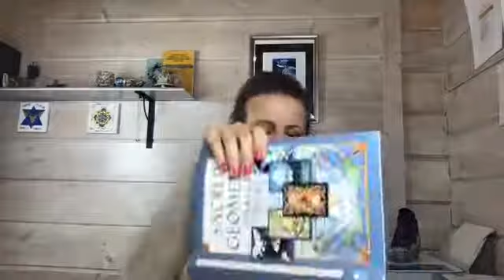25.3.2020 - Kreiramo nove poslovne in družbene koncepte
Nova Zemlja, na kateri delujem na vibraciji ljubezni in navzgor